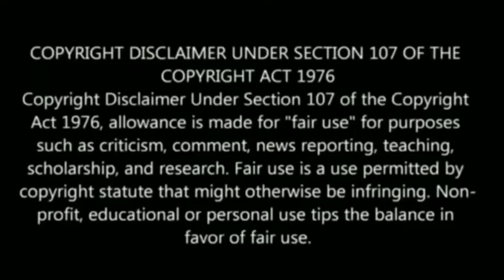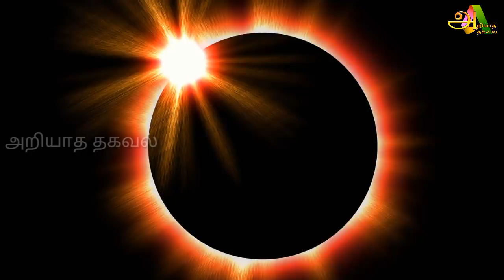2020ல் தோன்றும் நெருப்பு வளையம் கிரகணம் ! சூரிய கிரகணத்திற்கு கொரோனாவிற்கும் சம்பந்தம் உள்ளதா ?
2020ல் தோன்றும் நெருப்பு வளையம் கிரகணம் ! சூரிய கிரகணத்திற்கு கொரோனாவிற்கும்  சம்பந்தம் உள்ளதா ?

ஜோக்கர்

Like பண்ணுங்க
Share பண்ணுங்க

suriya kiraganam , suriya kiraganam tamil, suriya kiraganam  tamilnadu , suriya kiraganam  valipadu , suriya kiraganam  valipadu tamil, suriya kiraganam  vazhipadsu , suriya kiraganam  vazhipadu tamil, suriya kiraganam  june 21, suriya kiraganam  june 21 tamil,